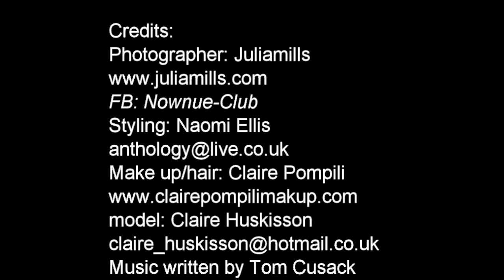Light painting: A paper cocoon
This is our first:Theme: Time traveller/Explorer
A team of artists who are passionate about painting with light, using a variety of themes for inspiration and want to push themselves creatively.